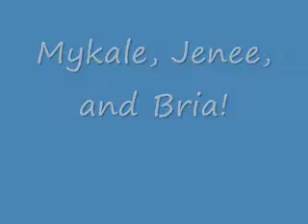Smooth Criminal; for MJ4LYF3's Michael Jackson Karaoke Contest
Me and my friends fooling to smooth criminal.